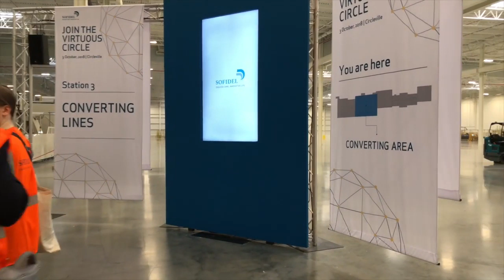Inside the Sofidel Toilet Paper Plant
Here is an inside look at the Sofidel Toilet Paper plant, which is in Circleville Ohio. It churns out an incredible number of toilet rolls every day.